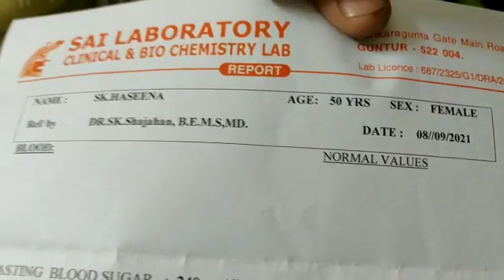YRHR - 8096217049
Video from Bandi Shyam SunderWT